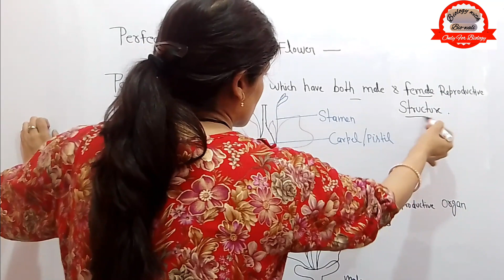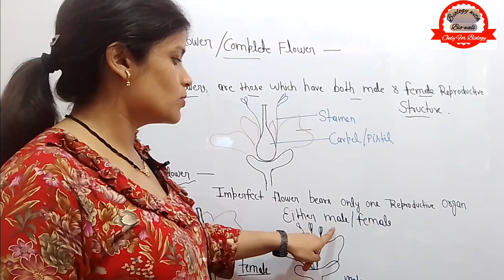Complete/incomplete || Perfect/ Inperfect Flower | Defference between perfect and Inperfect Flower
Reproduction in Flowering plants in Hindi / English
CBSE | NCERT | ICSE
perfect Inperfect Flower concept
Our videoes play lists